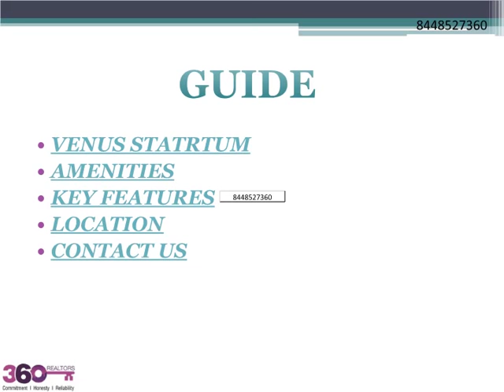Venus Startum Residental Apartments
A  Home in a prime area Venus Startum at Nehru Nagar in Ahmedabad, a prestigious and luxurious multi- storied project  by Venus Developers . Contemporarily designed, immaculately calculated to offer spacious living along with a host of amenities  in Ahmedabad which influences you to feel a delight full life at your own particular home with all modern amenities that a luxurious residential apartment  should have.